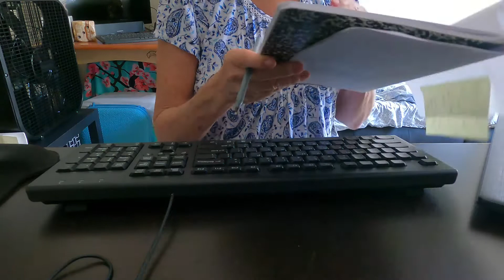ASMR - Working From Home Makes Me So Hungry - eating crunchy snacks to relieve stress by crunching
ASMR - working from home makes me so hungry and making me eat junk food all day.  Yummy crunchy snacks, makes the day more entertaining and relieves stress from all the crunching.